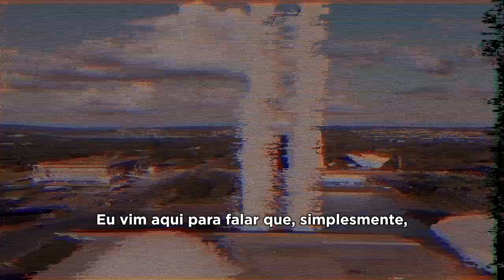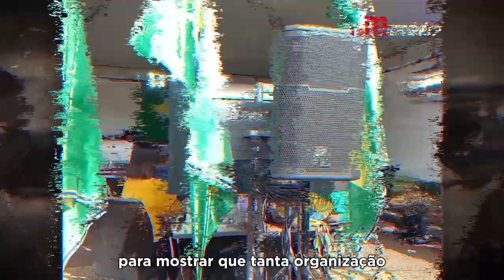A Cara do Golpe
Bolsonaro presta depomeimento à Polícia Federal por ter liderado o plano golpista. Sabesmo bem que o 8 de janeiro foi resultado de investimento financeiro, político e fruto de um sistema de desinformação. As digitais do ex-presidente estão por todo o sonho do golpe, incluindo a Minuta.